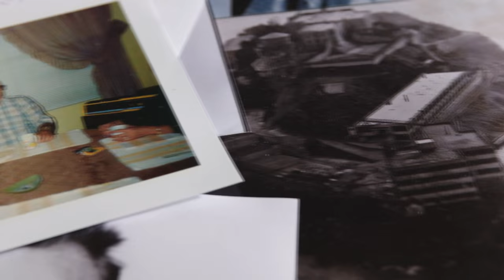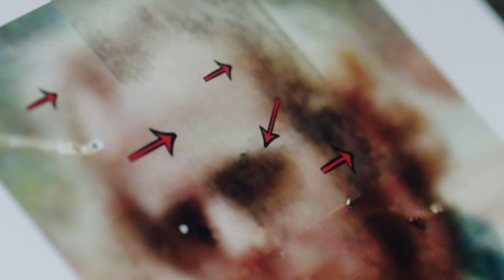Alcatraz - Der Wahrheit auf der Spur - Trailer [HD] Deutsch / German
Drei Männern könnte 1962 die Flucht aus Alcatraz geglückt sein. Haben Sie überlebt?

1962 gelang den Brüdern John und Clarence Anglin sowie
ihrem Mithäftling Frank Morris das, was zuvor unmöglich erschien: die Flucht aus dem Hochsicherheitsgefängnis Alcatraz in der Bucht vor San Francisco. Über Monate gruben sie einen Tunnel und flohen durch das Heizungsrohrsystem und über die Dächer des berühmten Gefängnisses. Die Häftlinge verschwanden spurlos. Obwohl ihre Körper nie gefunden wurden, gingen die US-Behörden später vom Tod der Geflohenen aus. Nun, mehr als 50 Jahre später, liefert die neue HISTORY-Dokumentation „Alcatraz – Der Wahrheit auf der Spur“ erstmals Hinweise darauf, dass John und Clarence Anglin überlebt haben könnten.